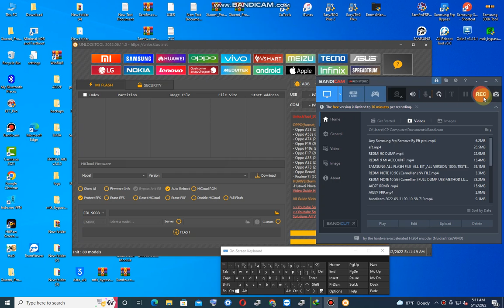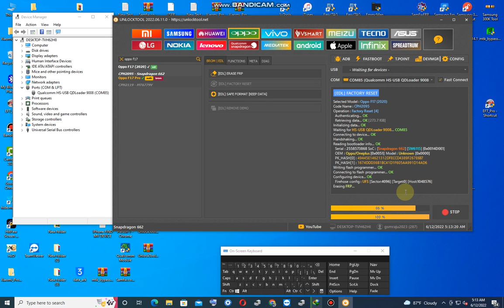Free {Qlm} Oppo F17 UFS Only Usb Method cph2095 Password unlock by unlock tool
OPPO(format, wipe keep data, erase frp)
- Oppo A53 (2020)CPH2139 | CPH2135 tested
- Oppo A53s (2020)CPH2127 tested
- Oppo A74 (2021)CPH2219 tested
- Oppo F19 (2021)CPH2219-F19 tested
- Oppo F19s (2021)CPH2223 tested
- Oppo F17 (2020)CPH2095 tested
- Oppo A33 (2020)CPH2137
- Oppo A32 (2020)PDVM00 tested
- Oppo A73 (2020)CPH2099
- Oppo Reno6 Lite (2022)CPH2365 tested
- Realme 7i (2020)RMX2103